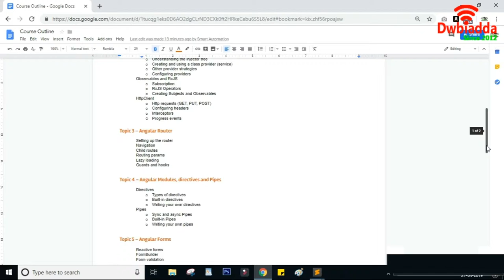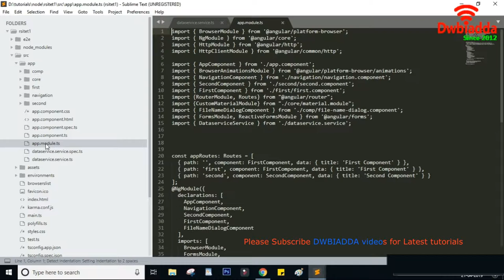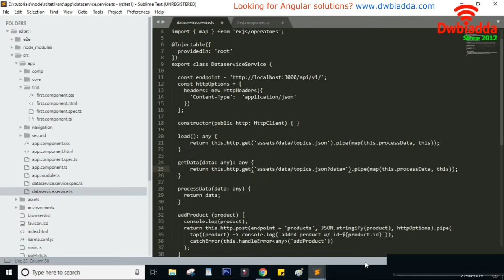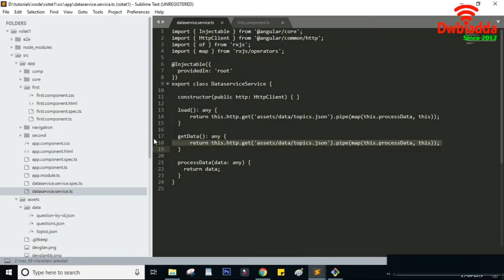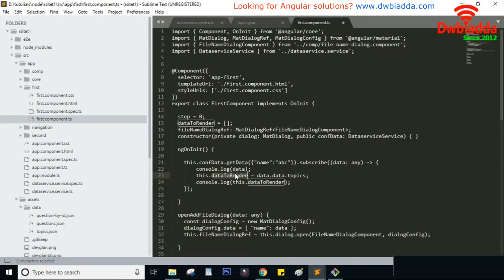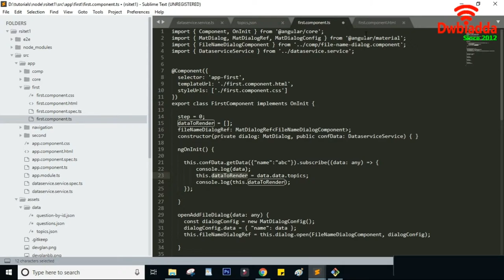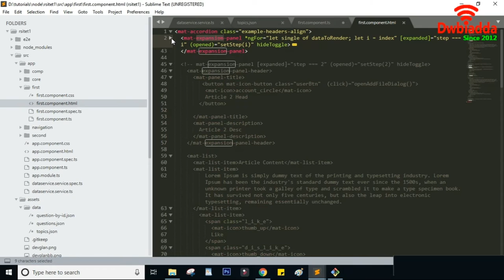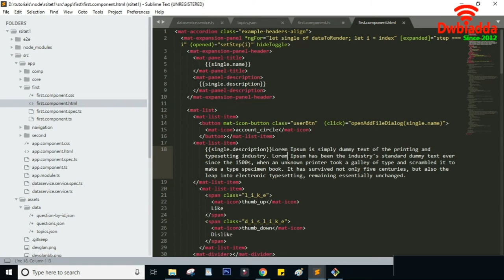Provider HTTP calls and observables | Angular tutorial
Welcome to the angular tutorial for beginners, as part of this lecture we will see, Provider HTTP calls and observables